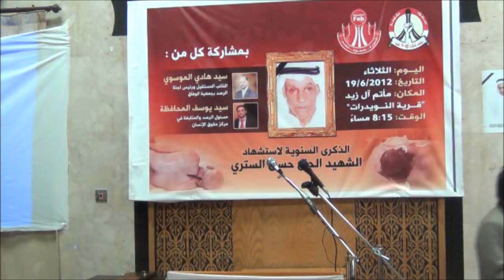سيد يوسف المحافظة فى الذكرى السنويه للشهيد حسن الستري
سيد يوسف المحافظة فى الذكرى السنويه للشهيد حسن الستري بقرية النويدرات 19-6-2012